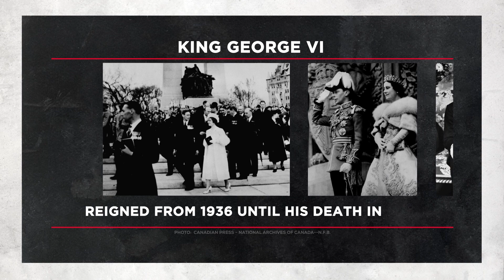Before Charles III, who was the last British monarch to serve as King? | OUTBURST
How well do you know your Canadian trivia? We asked: Before Charles III, who was the last British monarch to serve as King?